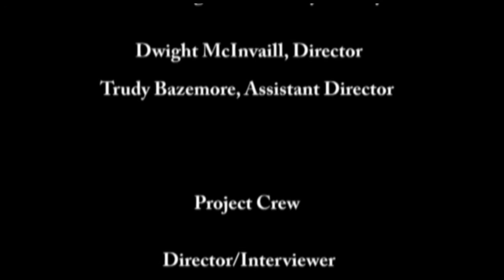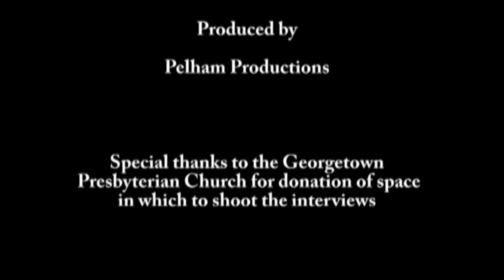WWII Elliott Dodson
Elliott E. Dodson served in the 42nd Infantry "Rainbow" Division under General Harry Collins in the European Theater. He fought in France and Germany towards the end of the war, and he assisted in the release of prisoners from Dachau concentration camp. After the war he went to Austria, where he helped in reconstruction efforts to revive the Salzburg Music Festival.